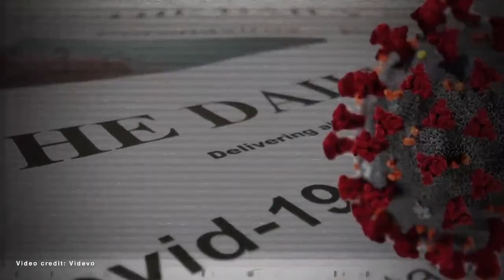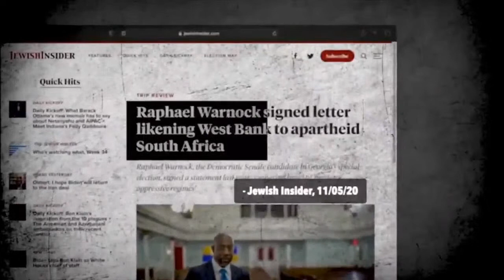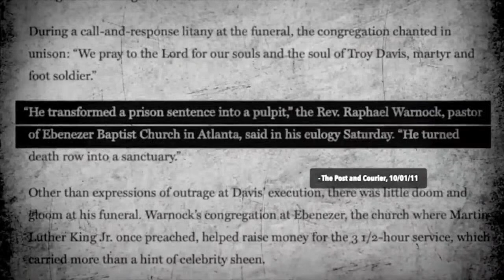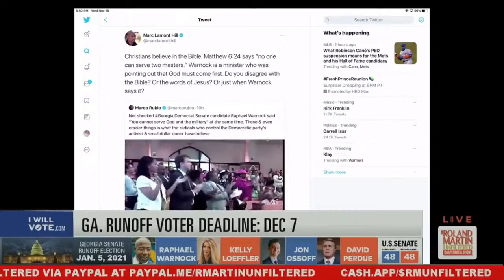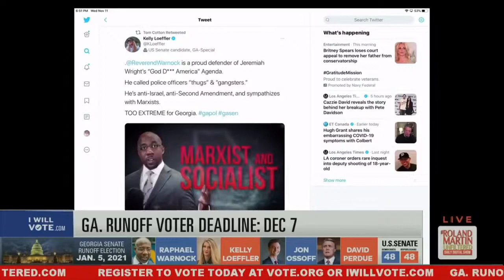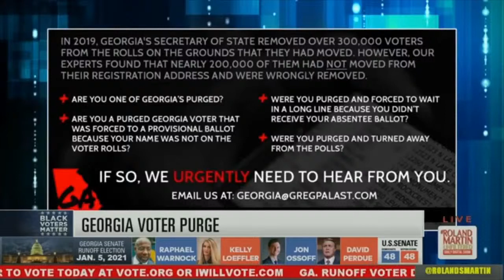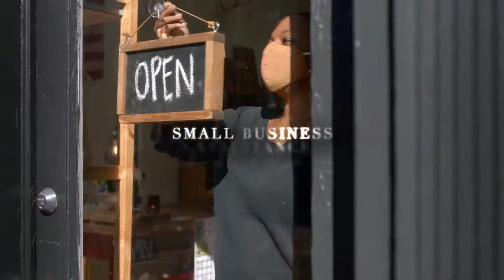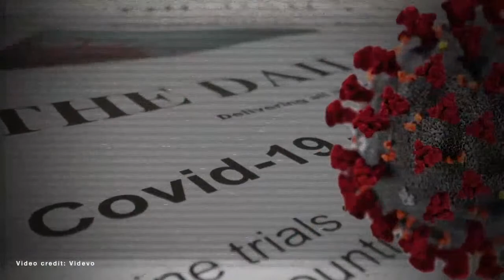All eyes on Georgia! Watch Warnock & Ossoff Senate runoff election coverage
All eyes on Georgia! Watch streaming coverage of the Warnock & Ossoff Senate runoffs elections.

The Georgia Senate runoff elections present a unique opportunity for Democrats to take control of the United State Senate and a chance to wrestle power out of the hands to current  Senate Majority Leader, Sen. Mitch McConnell.